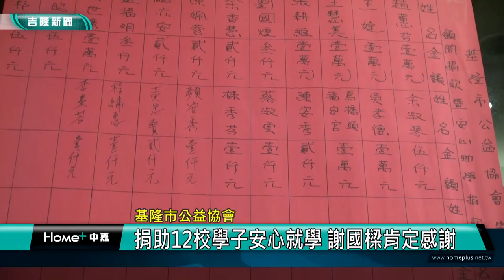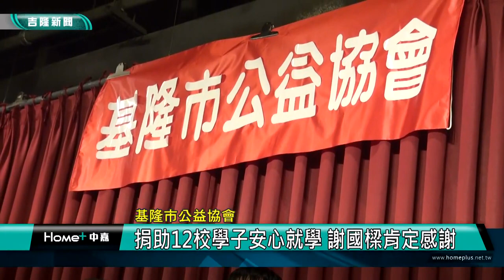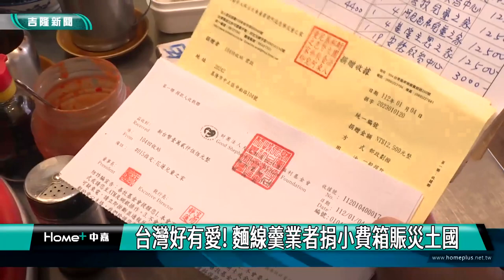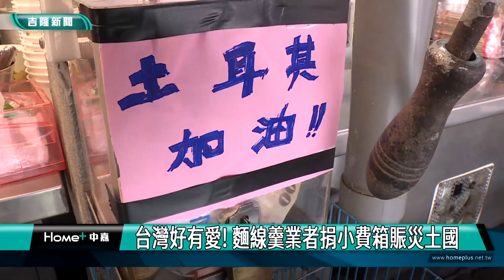中嘉基隆新聞-20230215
00:22 迎接郵輪觀光客 謝國樑再推市容整潔|呼籲拆除違法鷹架木架 後續展開查報作業
04:55 從北投看基隆觀光發展 童子瑋楊秀玉喊努力
09:56 減輕買房壓力-幫年輕人存第一桶金 林右昌推青年購屋積金
14:19 林右昌推住宅政策 謝國樑:正面看待
15:49 基隆市公益協會 捐助12校學子安心就學  謝國樑肯定感謝
19:38 台灣好有愛! 麵線羹業者捐小費箱賑災土國
22:20 詭！情人湖火車頭離奇竄煙  真實性引發熱議 | 北觀處查無異狀  將調閱監視器釐清
25:02 微光水影綠寶盒-信義燈區護濕地生態 四獸山副燈圍繞永春陂

臉書追起來
Home 中嘉- 吉隆有線電視

趣聞不漏接
吉隆官網(中嘉新聞)

喜歡看電視?